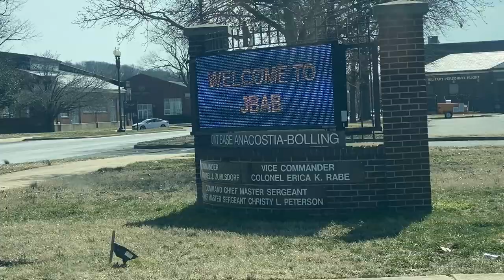Joint Base Anacostia-Bolling AIR FORCE BASE WAshington DC | It’s Emily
Taking a stroll at the beautiful Joint Base Anacostia and Bolling Air Force in Washington DC. Together with the United States Coast Guard Boats.